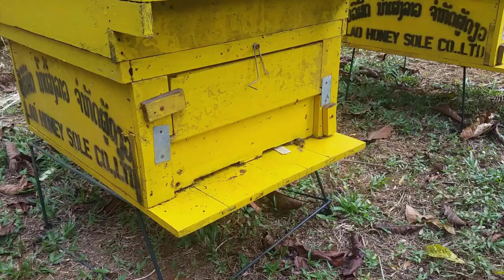LAOS 2/2 | Laos południowy | Jak rośnie kawa? | Dobrze Pojechane | Zwrotnik Dzioborożca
W odcinku z Laosu północnego:
0:00 Stolica Laosu
0:50 Park Buddy Vientiana
3:12 Bolaven Plateau
3:52 Jak rośnie kawa?
9:30 Wieś trumniarzy
10:25 4000 Wysp Laos Si Pha Don
12:35 Kaskady Khone Pha Soy
14:00 Kolejka wąskotorowa na wyspach
15:22 Delfiny rzeczne

Miłego oglądania i do zobaczenia wkrótce.